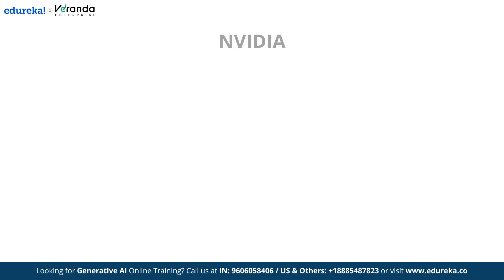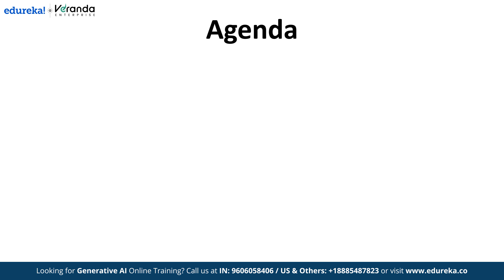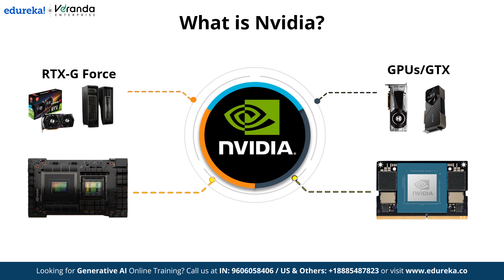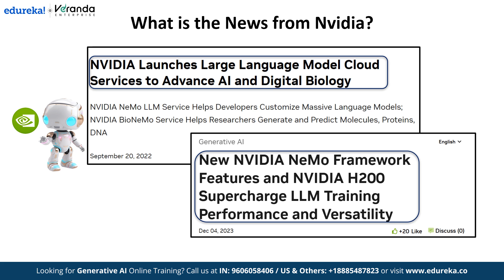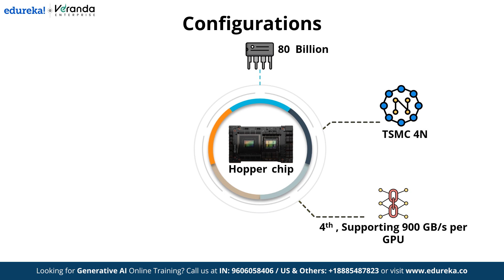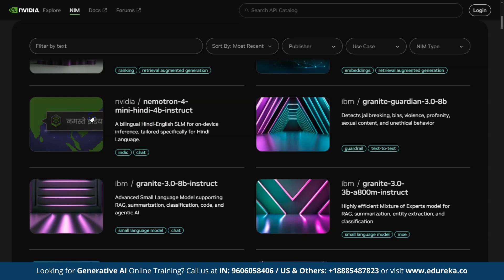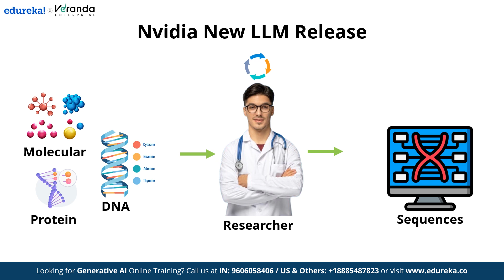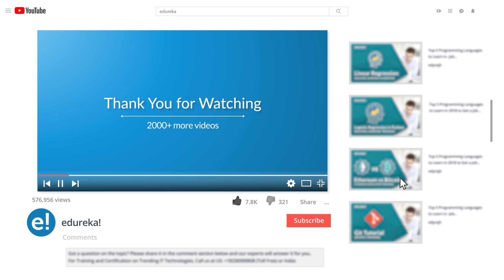The NVIDIA AI Breakthrough That Changes Everything | NVIDIA BlackWell Chips | Edureka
In this video, we dive into what NVIDIA is, exploring the company's innovative products. We’ll then cover NVIDIA’s latest news, highlighting recent announcements and advancements, followed by an exploration of core breakthroughs in technology that are driving industry-wide progress. Next, we’ll look at NVIDIA's newly released large language models, which are pushing the boundaries of AI applications, and wrap up with insights from the recent AI Summit, showcasing the latest in NVIDIA’s journey of AI leadership.

✅ 00:00 - Introduction
✅ 01:52 - What is Nvidia?
✅ 03:03- What is the news from Nvidia
✅ 04:10- What is the breakthrough all about?
✅ 04:58- Nvidia New LLM release
✅ 07:14 - What happened in AI Summit
✅ 07:53 - Nvidia worth around the world

Why Become Generative AI Engineer?

Generative AI Engineer explores state-of-the-art technologies and make contributions to the field of artificial intelligence. It allows professionals to create models capable of producing authentic content, including images, text, and audio. This role is a combination of technical skills, continuous upskilling, and the prospect of implementing generative AI in various domains, ranging from art and design to healthcare and natural language processing.

Why should I enroll in Generative AI Course?

We have created the Generative AI Certification Course after thorough research and recommendations from industry experts, along with hands-on experience of tools and systems used by industry experts. Edureka will be by your side throughout the learning journey—we're Ridiculously Committed.

Python
Data Science
Artificial Intelliegence
Natural Language Processing
Generative AI
Prompt Engineering
Large Language Models
ChatGPT, etc.